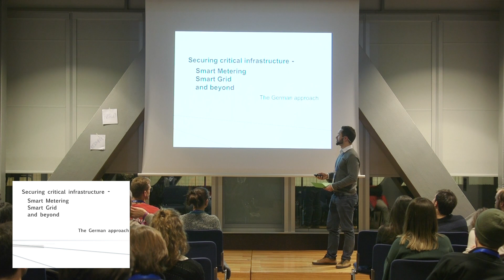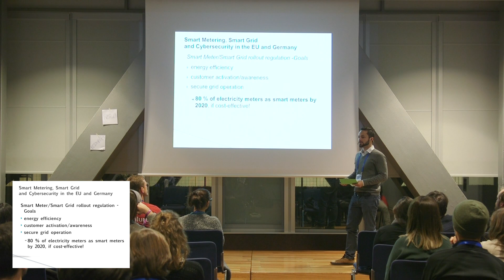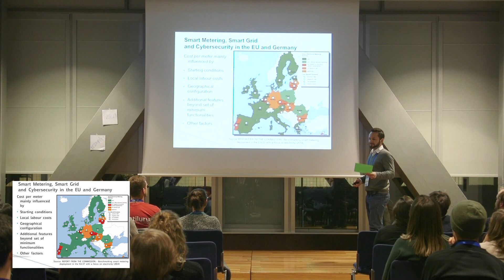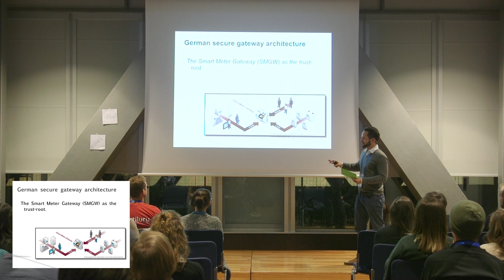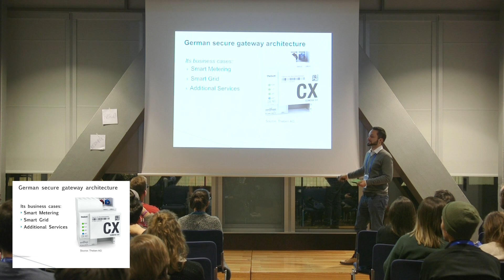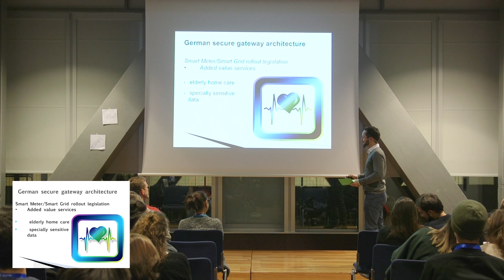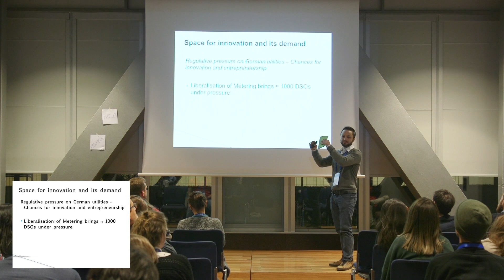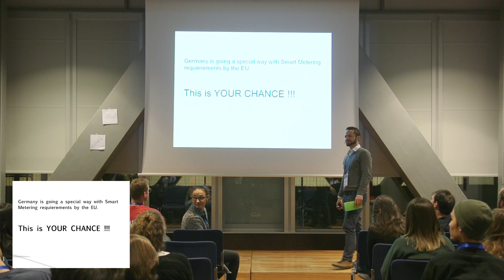David Ulrich Ziegler - Securing Critical Infrastructure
From AlumniUnite 2017, for more information on The CommUnity Days 2018,